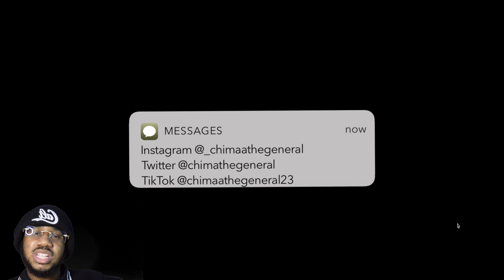Young Flacs - Hotboi (Reaction)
Outro Song 🎧